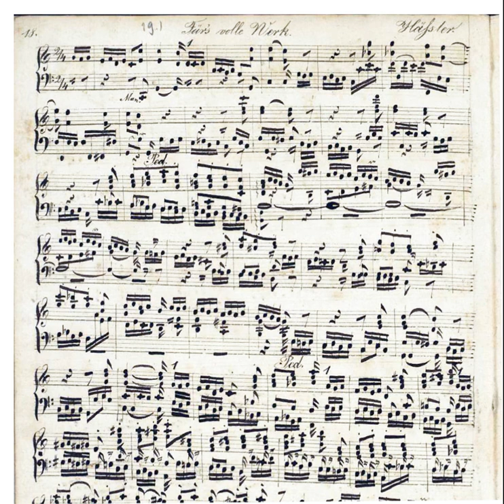Häßler Johann Wilhelm (1747-1822) Präludium C-dur fürs volle Werk